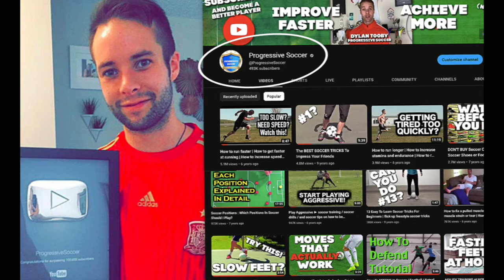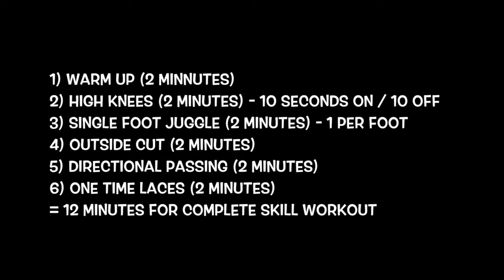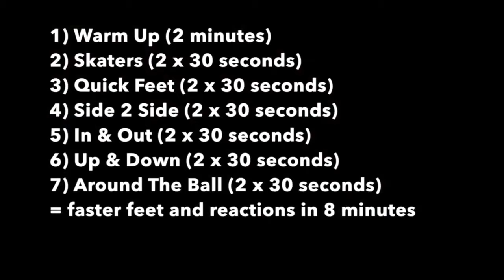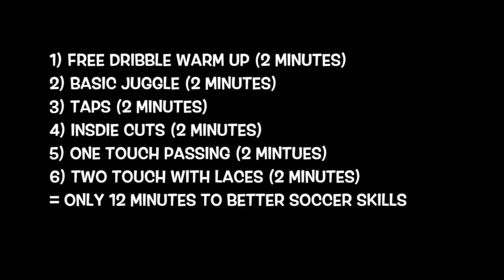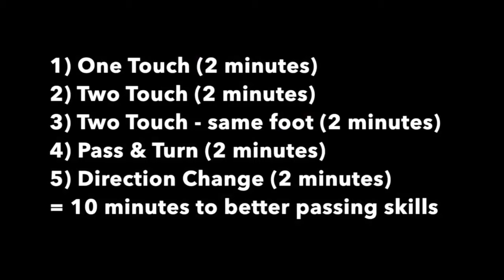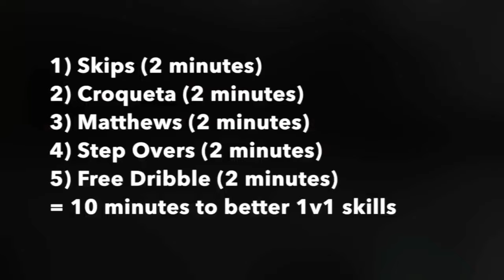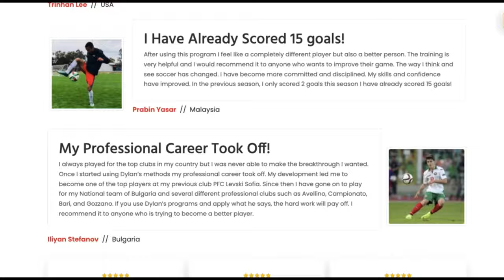At Home Soccer Training Routines: No Equipment Needed!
🏆 Become a better soccer player (click here) 👈 In this video, At Home Soccer Training Routines: No Equipment Needed!

Are you ready to elevate your soccer skills without needing any fancy gear?

This video is your ultimate guide to at home soccer drills, specifically designed to boost your technical abilities, speed, and stamina—all from the comfort of your home. Get ready to improve your ball control, dribbling, and agility with our comprehensive at home soccer training routines.

😫 Frustrated with Your Progress?

Do you feel stuck in your soccer journey? Maybe you're lacking access to a field or equipment, and it's holding you back from reaching your full potential. You're not alone. Many players face the same challenge, struggling to find effective ways to train at home. But here's the good news: you don't need expensive equipment to improve!

Imagine having the confidence to outplay your opponents, showcasing your refined skills and agility on the pitch. With our best at home soccer drills, you'll turn that dream into reality. Picture yourself dominating in games, impressing coaches, and earning your spot as a key player on your team. All it takes is dedication, the right guidance, and a willingness to put in the work.

🔥 Get Excited to Train!

This is your moment to take control of your training. By following these at home soccer workouts, you'll notice a significant improvement in your game. Each routine is carefully crafted to challenge you and help you grow as a player. The best part? You can do it all without any equipment. Get ready to surprise yourself with how much you can achieve with just a little bit of space and a lot of determination.

📈 Video Highlights:

At Home Soccer Drills: Master essential skills with no equipment.
At Home Soccer Training: Comprehensive routines to elevate your game.
At Home Soccer Workout: Full-body workouts to enhance your stamina and strength.
Best At Home Soccer Drills: Proven drills to take your skills to the next level.
Don't let the lack of equipment hold you back any longer. Watch the video now, and start your journey to becoming the best player you can be! 🌟

👍 Like this video if you're ready to take action and improve your game!

- Coach Dylan